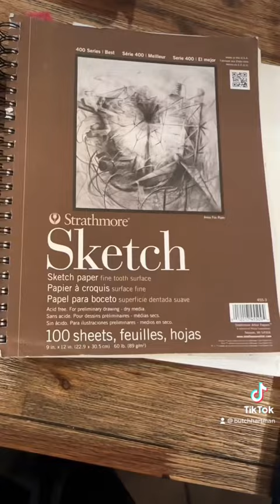DIO BRANDO in the DANNY PHANTOM style!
Are you a DIO BRANDO fan? What other anime' characters should I draw?